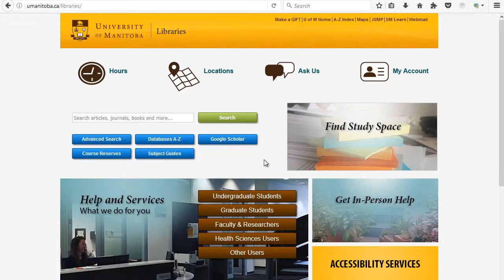Help Hub Video Example